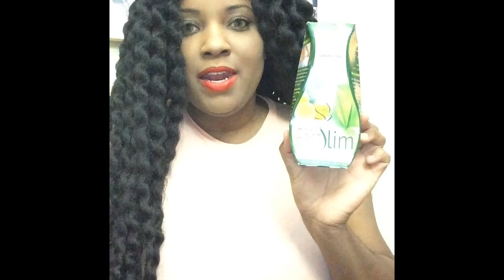Chami Extra Fast Slim Tea (Two Week Update) (Product Testing)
Instagram.com/LethalBeautyXo
Twitter.com/Danni_Griffin
Facebook.com/MissDanielleGriffin

Purchase my Ebook for $0.99 or read for FREE on Amazon Kindle Unlimited